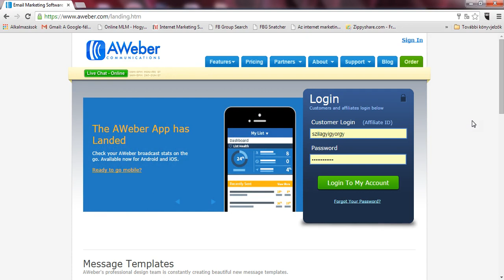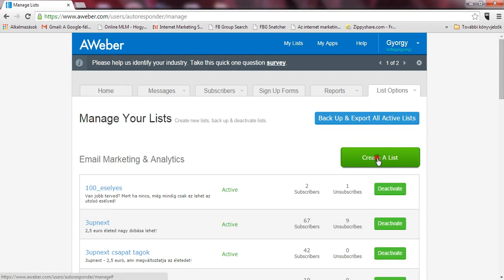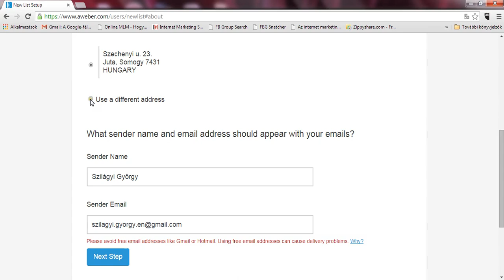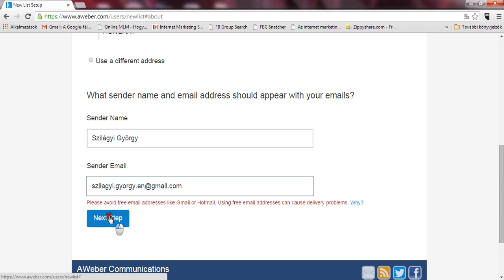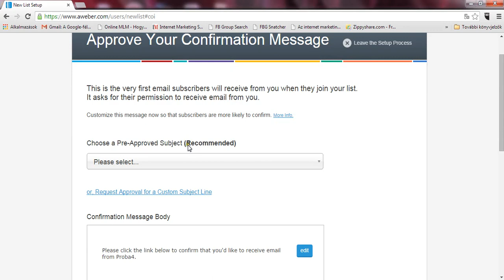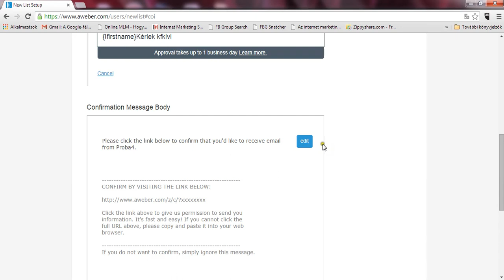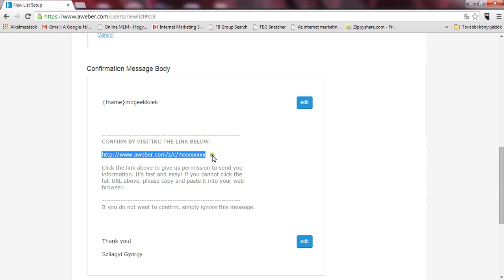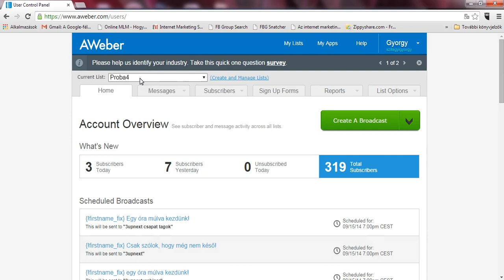Csoportok létrehozása az Aweber email marketing rendszerben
Miért használják a profik az Aweber email marketing szoftvert és szolgáltatást?
Az Aweber email marketing szoftver és szolgáltatás bemutatása
1. rész: Regisztráció, felhasználói fiók létrehozása